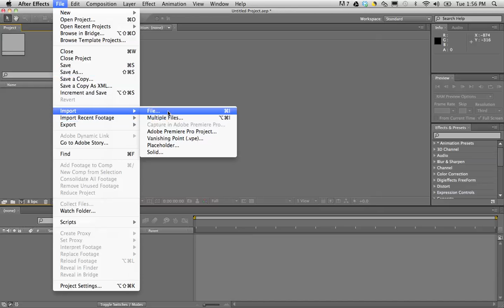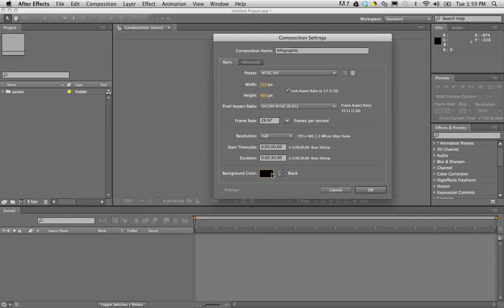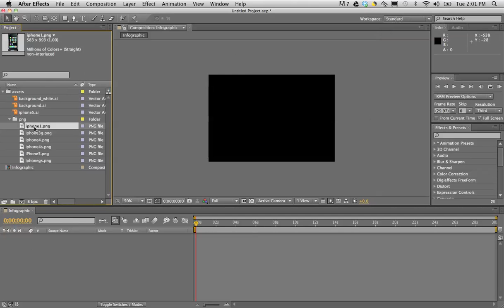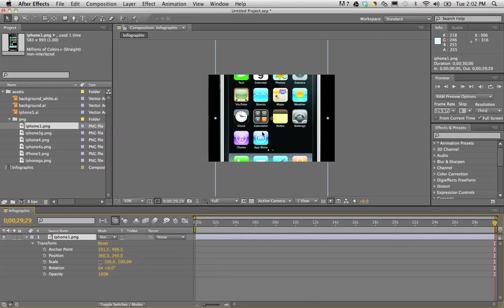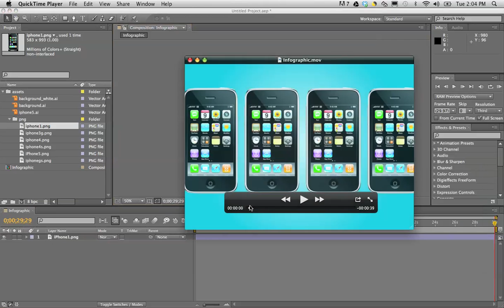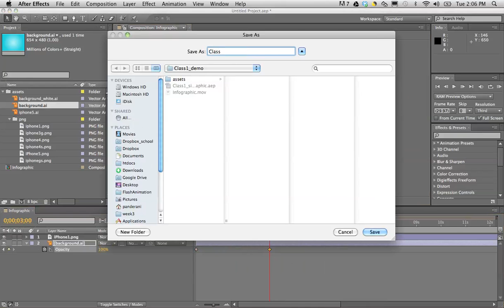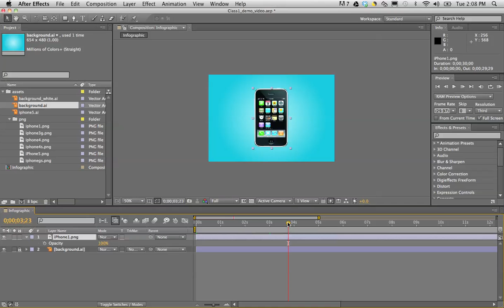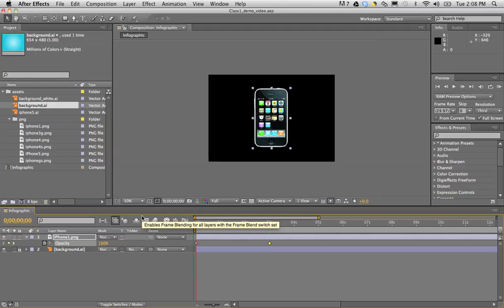Infographic - Learn to create an infographic with After Effects Part 2 - Iphone 5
PART 2 - Create a composition, import illustrator AI and Photoshop PSD files in After Effects AE. Change graphic properties, opacity, position in After Effects
Learn to use after effects to create an info-graphic for your business or advertising agency. Better way to present your information. Use Illustrator and Photoshop in After Effects to create an infographic.